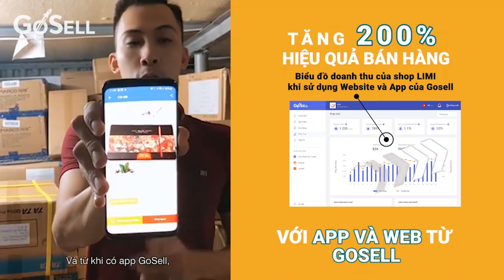Phản hồi từ khách hàng- Tăng doanh thu "chóng mặt" với Gosell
CHIA SẺ THÀNH CÔNG TỪ CÔNG TY TNHH VĂN PHÒNG PHẨM LIÊN MINH

Cùng lắng nghe anh Dũng chia sẻ về hành trình cũng như bí quyết thành công lĩnh vực văn phòng phẩm tại Hà Nội nhé.